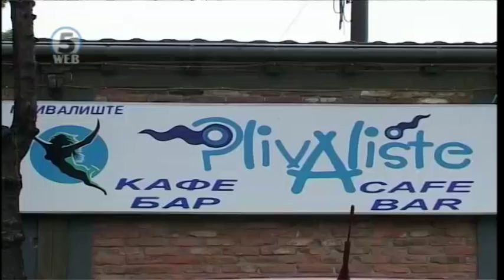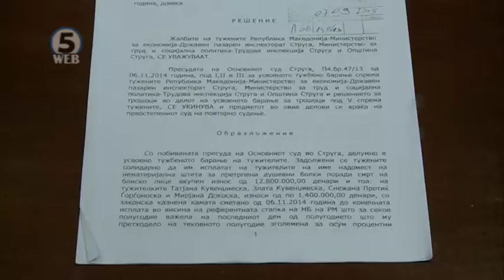Случајот со трагедијата на шанкот крај Охридското езеро 10 години без епилог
Случајот со смртта на тројцата стружани од струен удар на шанк до Охридското езеро, стар осум години се уште нема епилог.